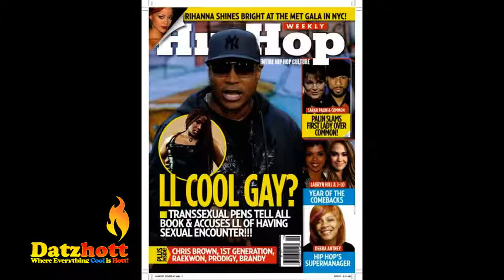Mr. Cee's~MY ENCOUNTER WITH LL SWEET J